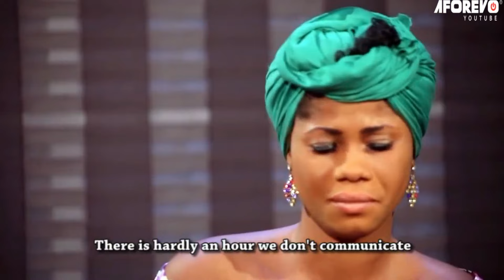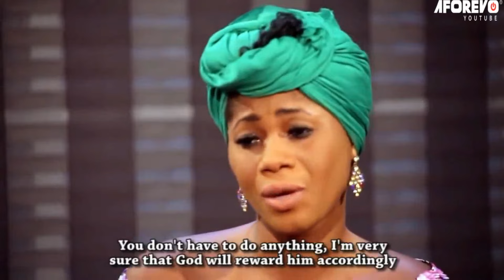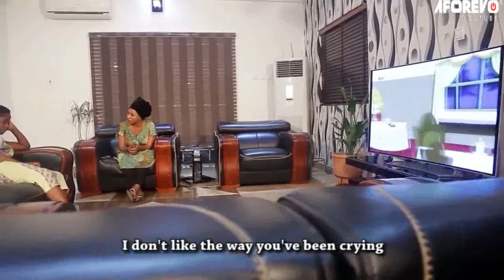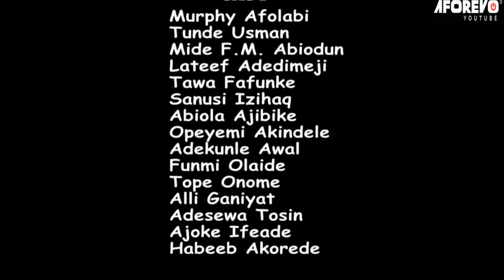ITOJU AJE - A Nigerian Yoruba Movie Starring Mide Martins | Lateef Adedimeji